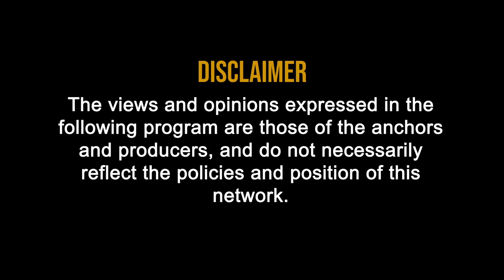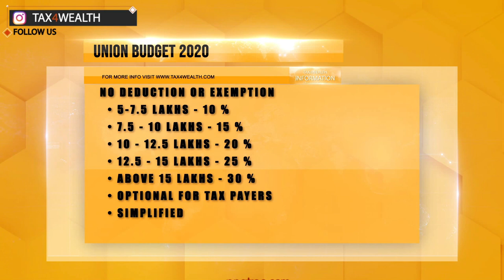Budget Analysis 2020 in Hindi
* Proposed Direct Tax Reforms*

* New Simplified Personal Income Tax Regime for Individual Tax Payers
  • no deduction or exemption
  • 5-7.5 Lakhs - 10 %
  • 7.5 - 10 Lakhs - 15 %
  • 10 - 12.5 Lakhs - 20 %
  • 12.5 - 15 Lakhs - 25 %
  • Above 15 Lakhs - 30 %
  • optional for tax payers
  • simplified income tax return
  • removal of 70 deductions

* Dividend Distribution Tax on companies removed and dividend to be taxed in hands of the recipient.

* 15% concessional rate of corporate tax extended to Power Sector

* Foreign Investment encouraged by extending lower withholding tax rate to interest on various securities in respect of foreign investment

* Start ups provided with more income tax benefits

* Cooperative societies provided an option to be taxed at 22 % with no exemption

* Tax Audit threshold increased to 5 crores if less than 5 % turnover is in cash

* New Charitable Institution registration process to be completely electronic

* Faceless Appeals to be enabled in lines of faceless assessments

* Vivaad se Vishvash
 • no Dispute but Trust Scheme
 • Direct Tax Dispute Resolution
 • payment of all taxes will lead to waiver of penalty and interest
 • applicable for all pending appeals at all levels

* PAN to be allotted instantly on basis on Adhar